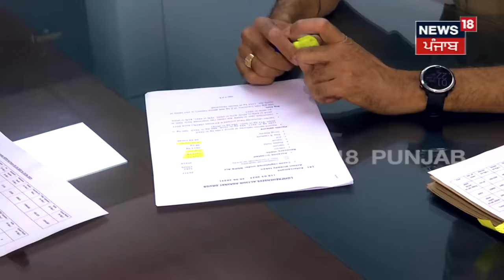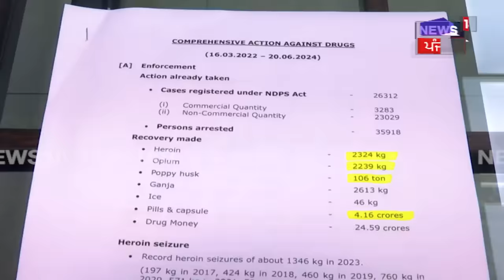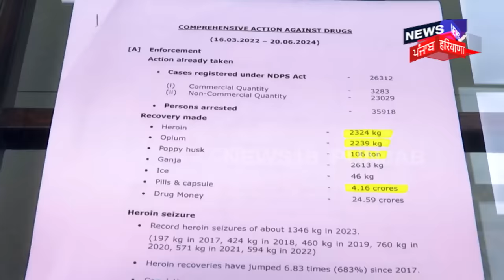Punjab News | ਹੁਣ ਨਸ਼ਾ ਤਸਕਰਾਂ ਦੀ ਨਹੀਂ ਖੈਰ! | Drug Peddlers | Latest News | Indo Pak Border N18V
Punjab News | ਹੁਣ ਨਸ਼ਾ ਤਸਕਰਾਂ ਦੀ ਨਹੀਂ ਖੈਰ! | Drug Peddlers | Latest News | N18V